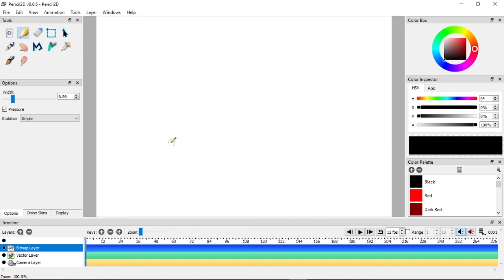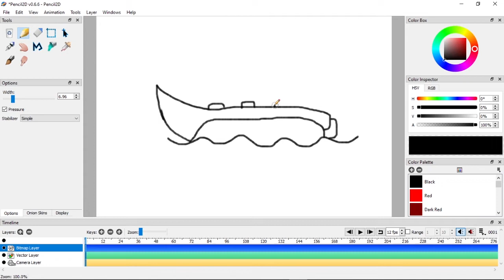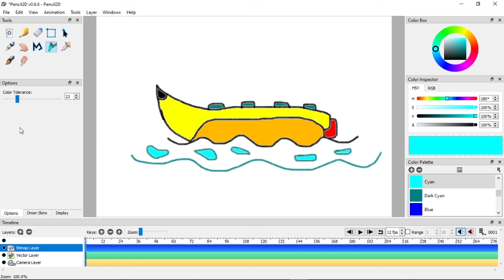Cara menggambar banana boat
Hallo. Please don't forget to subscribe, also please leave a comment and let me your thoughts, And if you liked it, don't forget to hit the like button, and share with your friends.